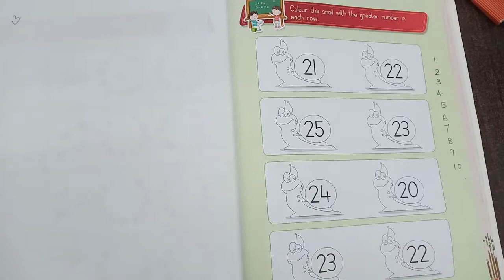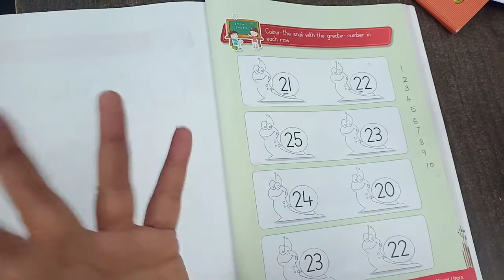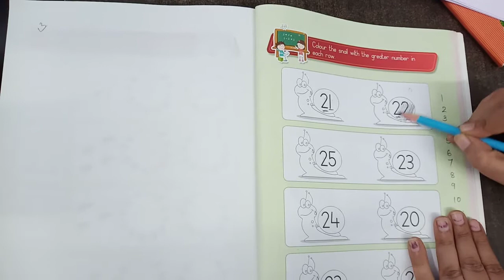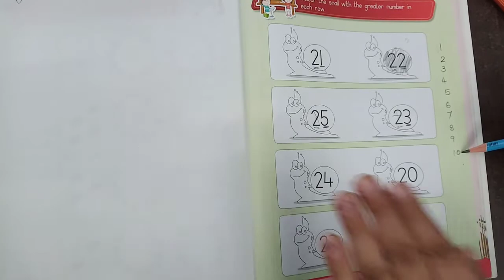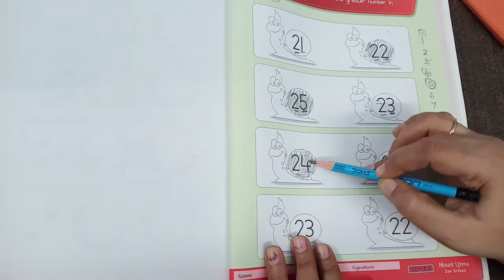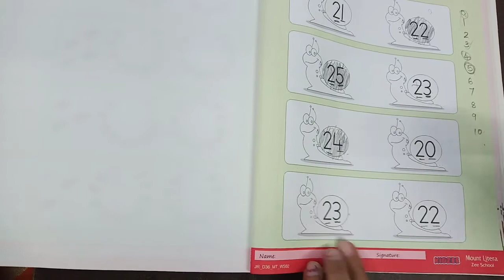Jr. KG, Subject :-Maths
Greater Number